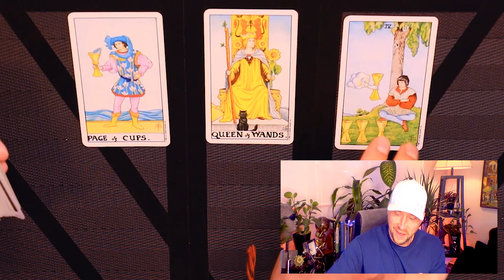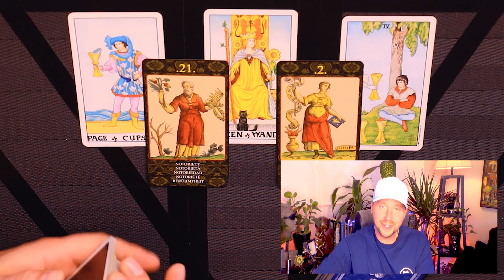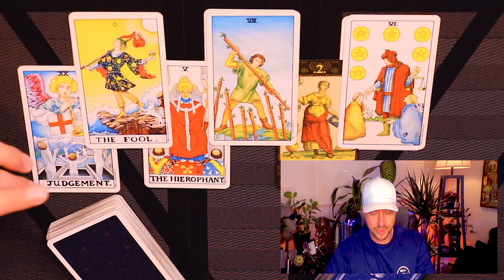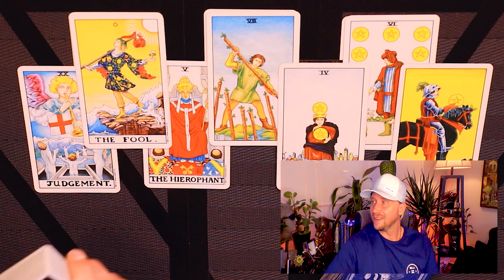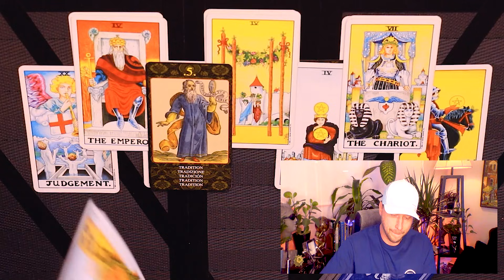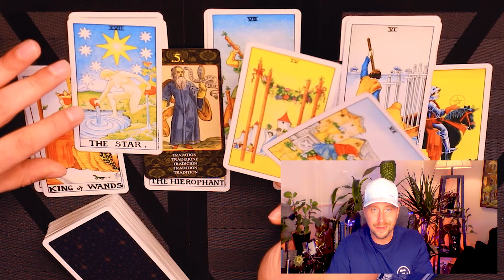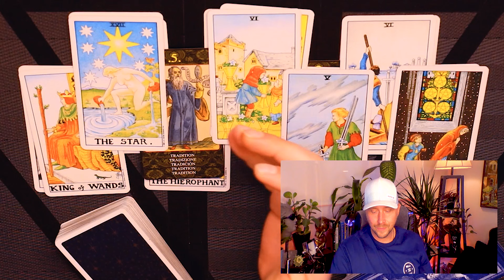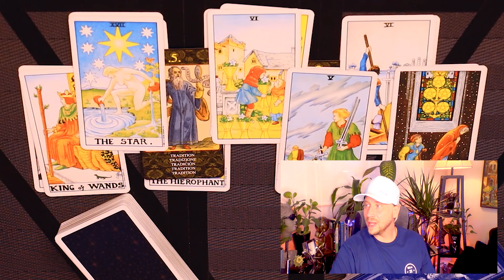GEMINI ~ BE READY!! THIS IS THE MESSAGE YOU'VE WAITED FOR!! ~ August 6 - 20, 2021 Tarot Reading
This is a horoscope tarot reading for Gemini love life from Aug 6 - 20, 2021.
🃏 Card Decks : Universal Waite Tarot Deck & Cards of Nostradamus.